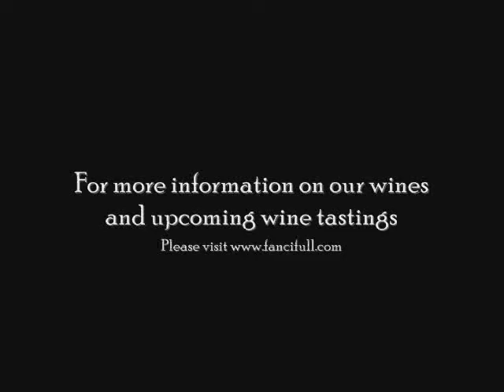Fancifull Fine Foods and Baskets - Wally On Wine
This is just the first in many informative, fun and most of all helpful videos on our wonderful selection of wines. Many of the wines we carry, Terry and Wally have met in person!